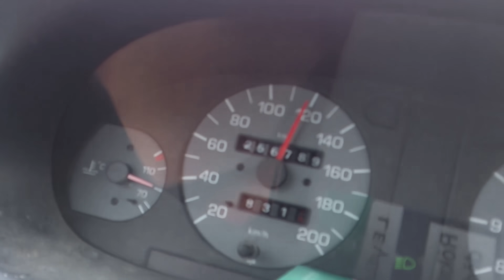Szwecja -pijany kierowca na autostradzie WALI DZWONA w TIRa